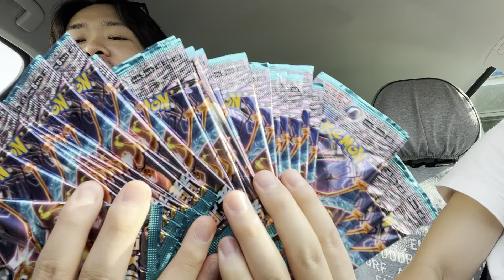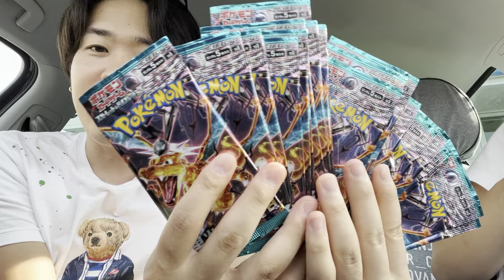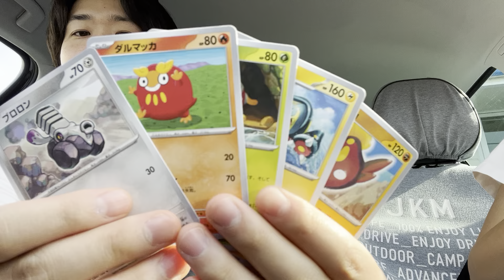ポケモンカード黒炎の支配者🔥